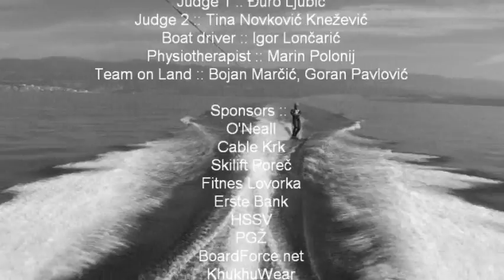Guinness Record :: 24 hour wakeboarding :: Igor Deranja :: 514km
Igor Deranja (28) from Rijeka Croatia attempt to set new Guinness World Record in Furthest distance wakeboarding in 24 hours (male).

The rules: in the period of 24 hours he has as many rest stops as he wanted, but that cut down the time to travel more kilometers. He could combine wakeing behind the boat and on the cable. There had to be two judges present all the time, GPS turned on and a video camera filming him every second.

Wednesday morning started long expected day "Wakeboard marathon 24h" -- Guinness world record attempt in wakeboarding. Igor Deranja from Rijeka, 28 years old, decided to make his own dream. Idea was to pass maximal number of kilometers in combination of cable and boat in 24h. "Only" 500 km was enough to make his wish came true.

They started at 11:35am from Crikvenica with Kirica boat in direction of Fažana where they made break of 1.5 hours. Ride lasted 3h with speed 40 km/h. Good planned weather forecast didn't bother them too much except in Premantura where you never can avoid wind which shut him down. He didn't give up, after 155km in Poreč Harbormaster followed them to the bay where they planned to continue his with ride on the cable. After 1.5 break he started his 2nd part of riding on Cable Poreč (650m long) with 35 km/h. Cable Poreč gave him non-stop ride from 19 o'clock till 4:20am where he made 230km riding in a circle. Except his own waves, only small boats bothered him a bit, just that he don't fall a sleep.

I asked him, isn't a bit boring just to ride in a circle for 12 hours, how did you solved that problem and he said "They put earphones into my ears, stick them with "duck tape" so they don't fall off and put ipod in the condom so it doesn't wet and all other is only fun!".

Couple of times I had him over the phone, each time his voice was more and more happy, he made more and more kilometers. In the past week he wasn't so good mood until this day came and he started with his dream.

In the morning hours he made 1h break to get some sleep after which he continued again by boat. After calling weather forecast they got quite bad news, waves all around. And it was truth, they knock him down couple of times. He almost gave up, but after couple of thoughts he grabbed rope again and continued. They got back into area of Briuni and Pula where flat water was waiting only for them. He said "if I wasn't training so much, my muscles would be ripped for sure!".

I got phone call when he made 501km, but he decided to do it more... until the 11:35 on 16th of Sep Navigo systems showed 514km.

In his breaks he eat already prepared meals with rice and other carbohydrates and proteins for energy. Instead water he was drinking iso sport with starch, taking extra calcium and magnesium, so the consumption of minerals and vitamins through sweating wouldn't deplete him too much.

Before this day he was training for a year with Krešimir Kovačević trainer in fitness center Lovorka and Centar dobre vibracije with special made nutrition and every day's training. To ride 500 kilometers in 24h is not so easy, hold for the handle and resist with your legs to the water and different water conditions.

Now when everything is over he will wear his O'Neill equipment at Hip-notics.com vacations in Turkey, Antalya.

Application and fuel costs for the record were really high, so Erste bank, PGŽ and Croatian Waterski Federation helped him a lot... don't forget about the friends which were listening him being nervous.

Igor Deranja: "I want to thank to everybody, without the crew on the boat and without my friends who supported me, and my parents I couldn't make it!"

Team:

Borij Levski (Khukhu Wear) -- filmer

Igor Lončarić -- boat driver

Đuro Ljubić -- judge

Tina Novković Knežević -- judge

Marin Polonijo -- physiotherapist

Krešimir Kovačević -- trainer

Daniel Saškin -- Ski lift Poreč

Nelly Mance (BoardForce.net) -- PR

Bojan Marčić, Goran Pavlović -- helpers

Gđa. Blanka iz Poreča -- accommodation

Gosp. Višković i Novak -- weather forecast

Pula police -- crew 516

Harbormaster, Pula, Poreč i Punat

If you want to find out more about Igor and his attempts visit BoardForce.net for more info.

Written by Nelly Mance, Photo by KhuKhuWear